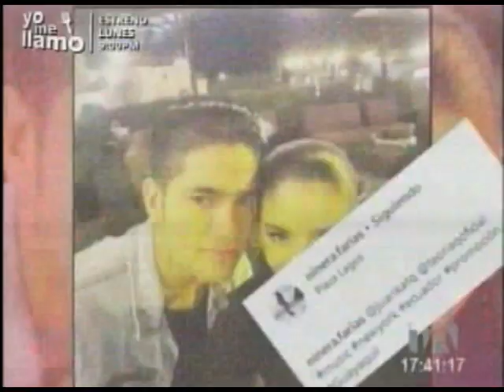Paola Farías publica en sus redes sociales fotos con su supuesto nuevo galán - Jarabe de Pico